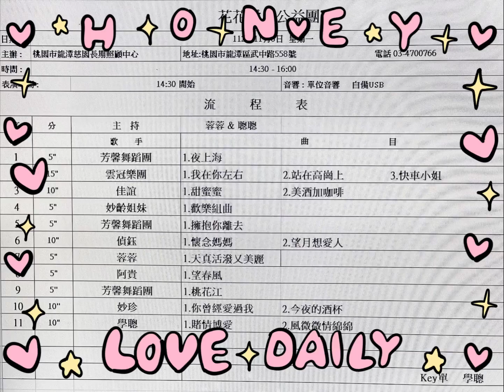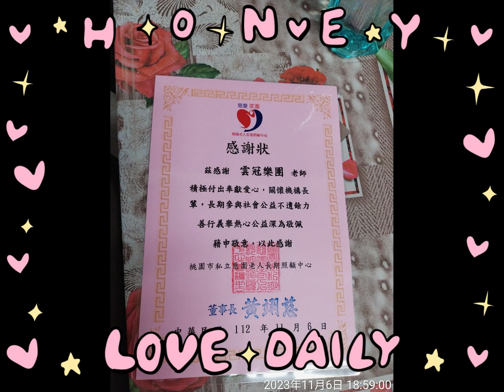雲冠公益sax～慈園長照2023.11.06